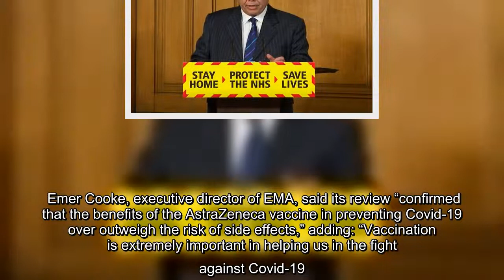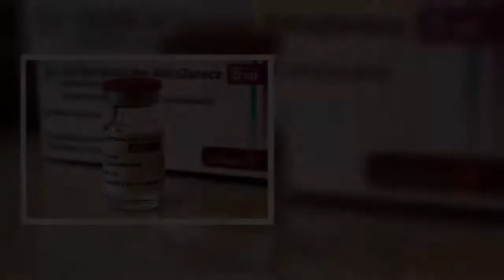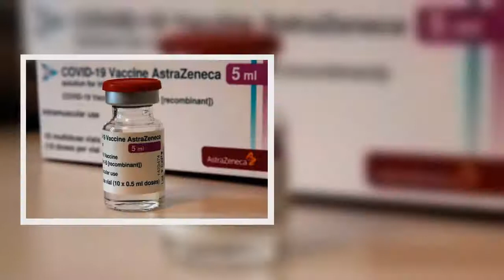Under 30s to be offered alternative to AstraZeneca vaccine due to rare blood clot risk